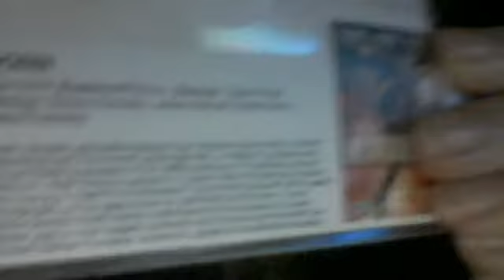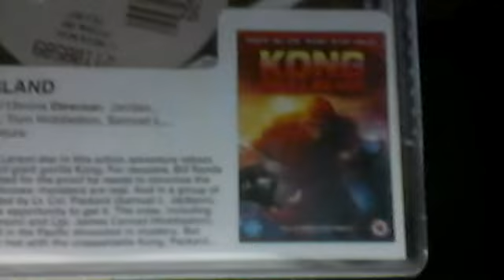Project: Make a million pounds on the internet - Day 225 - 11.9.2017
No doubt about it, can't live without it, bloggy vlog